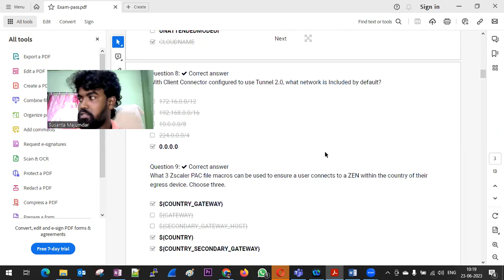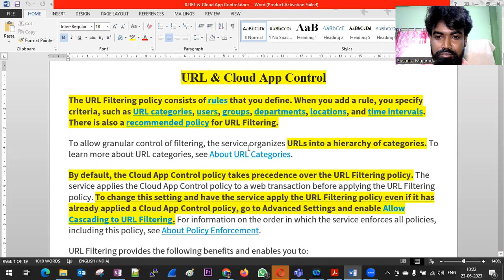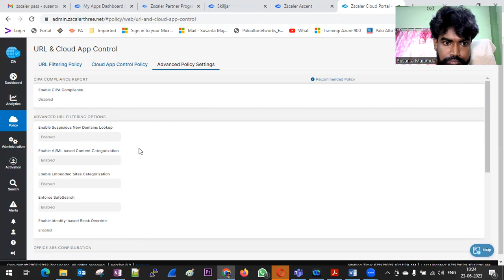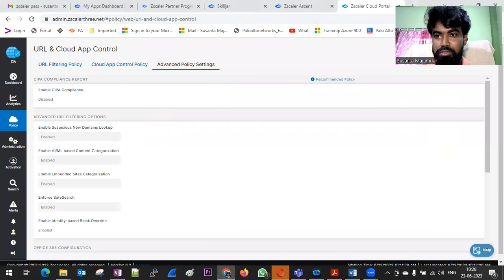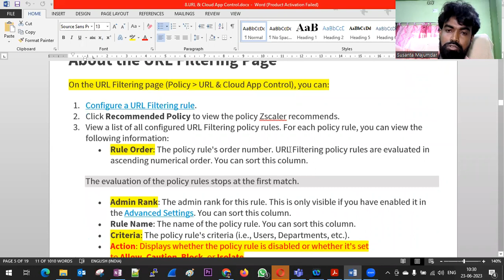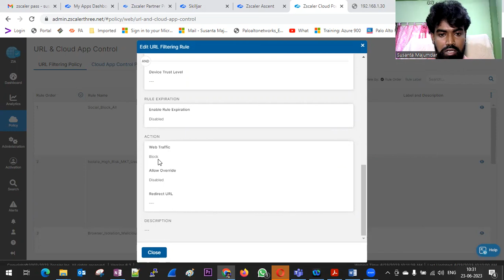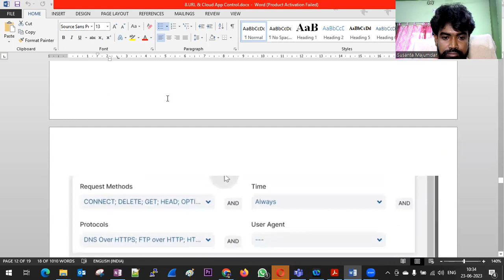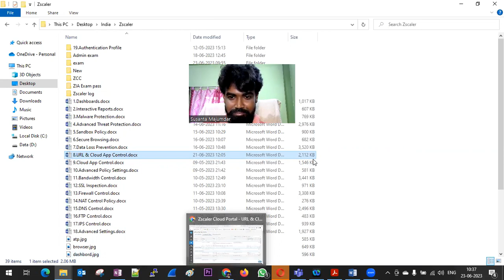Zscaler URL & Cloud App Control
The URL Filtering policy consists of rules that you define. When you add a rule, you specify criteria, such as URL categories, users, groups, departments, locations, and time intervals. There is also a recommended policy for URL Filtering.

By default, the Cloud App Control policy takes precedence over the URL Filtering policy. The service applies the Cloud App Control policy to a web transaction before applying the URL Filtering policy. To change this setting and have the service apply the URL Filtering policy even if it has already applied a Cloud App Control policy, go to Advanced Settings and enable Allow Cascading to URL Filtering. For information on the order in which the service enforces all policies, including this policy, see About Policy Enforcement.

• Allow: The service allows access to the URLs in the selected categories. You can still restrict access by specifying a daily quota for bandwidth and time. For example, you can allow your users to access Entertainment and Recreation sites, but restrict the bandwidth allowed for these sites so they don't interfere with business-critical applications. The daily time quota is based on the time that the rule is created. For example, if the rule is created at 11:00 AM PST, then the quota is renewed at 11:00 AM PST the next day.
• Caution: When a user tries to access a site, the service displays a Caution notification. You can use the system-defined notification, customize the text, or create your own notification and direct users to it. See image.

Close
• Block: The service displays a Block notification. You can use the system-defined notification, customize the text, or create your own notification and direct users to it. See image.

Close
Additionally, you can allow some users or groups to override the block with the Allow Override option. For example, you can block students from accessing YouTube but allow the teachers. Teachers are prompted to enter their override password. This can be company-provided credentials such as single sign-on credentials or hosted database credentials based on the Enable Identity-based Block Override settings. Permitted users are allowed to access the blocked page only during their current browser session. They are required to reauthenticate when they try to access it in another browser session.
See image.

Close
• Isolate: The service isolates all the traffic to the URLs in the selected categories through a remote browser.